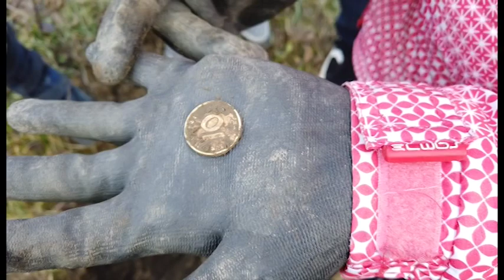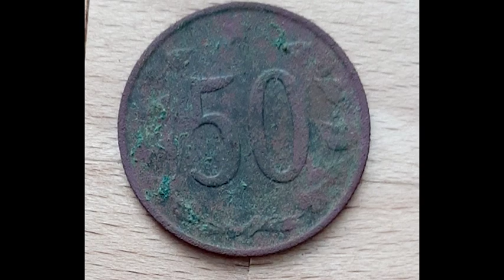Pruzkumnik - nález dvou mincí detektorem 3.března 2020